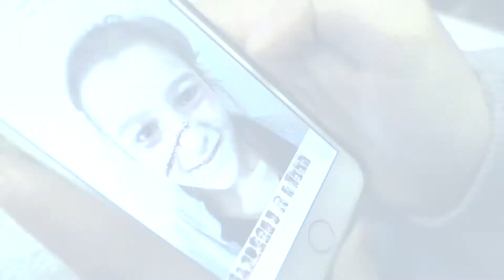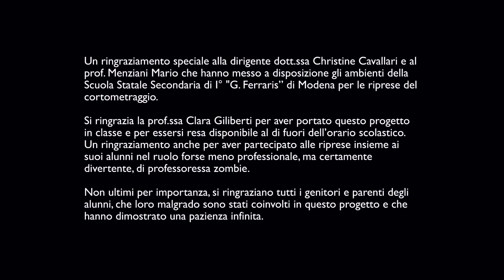SELFIE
A scuola spopola una nuova applicazione che consente di trasformare realisticamente i selfie in mostruosi zombie. Isabella non ama quel genere di cose, presto però dovrà fare i conti con questa moderna ossessione collettiva.

Regia
Cristina Bernardi
Daniele Sghedoni

Milena Esposito

con
Alice Coloccia
Enrico Clicine

cast (in ordine alfabetico)
Serena Allka
Boakye Adofo Atakora
Riccardo Balugani
Federica Caliendo
Simone Carnevali
Rita Di Fabio
Giulia Di Rosa
Milena Esposito
Clara Giliberti
Nicoletta Laporta
Francesca Liguori
Samuele Lusetti
Nicola Malavasi
Sofia Pelliccioni
Giorgia Saetti
Libero Sghedoni

Un ringraziamento speciale alla dirigente dott.ssa Christine Cavallari e al prof. Menziani Mario che hanno messo a disposizione gli ambienti della Scuola Statale Secondaria di I° "G. Ferraris” di Modena per le riprese del cortometraggio. Si ringrazia la prof.ssa Clara Giliberti per aver portato questo progetto nella propria classe. Si ringraziano tutti i genitori e parenti degli alunni, che loro malgrado sono stati coinvolti in questo progetto e che hanno dimostrato una pazienza infinita.

Cortometraggio realizzato insieme agli studenti di una classe della Scuola Statale Secondaria di I° "G. Ferraris” di Modena al termine del corso "Il cinema in classe" di Cristina Bernardi.